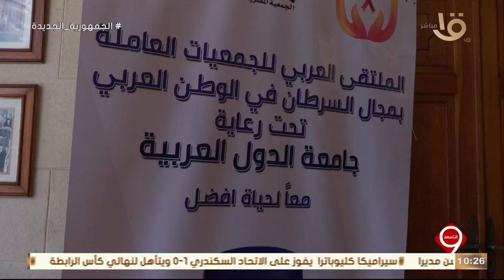التاسعة | انطلاق فعاليات الملتقى العربي الثالث للجمعيات العاملة في مجال السرطان